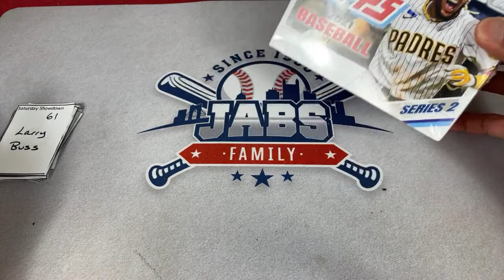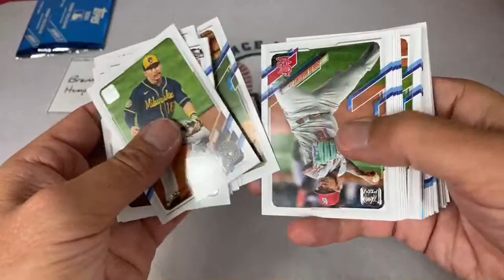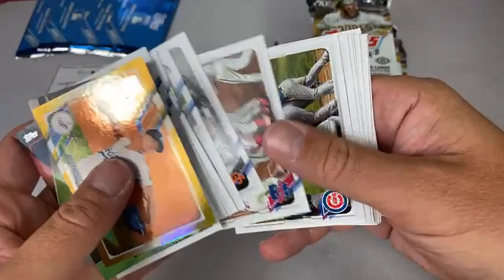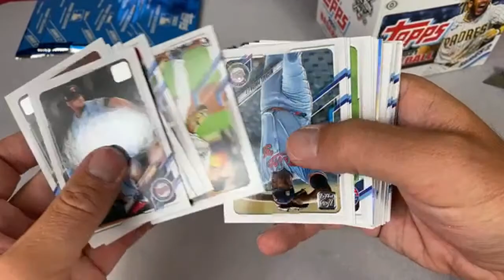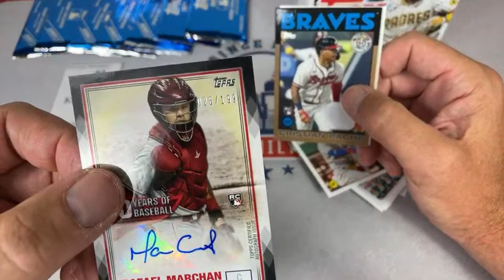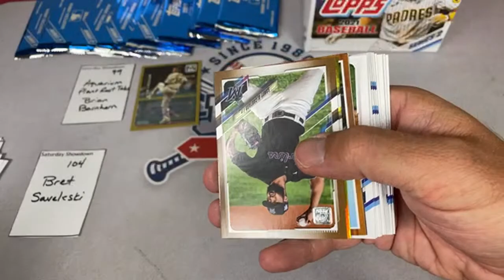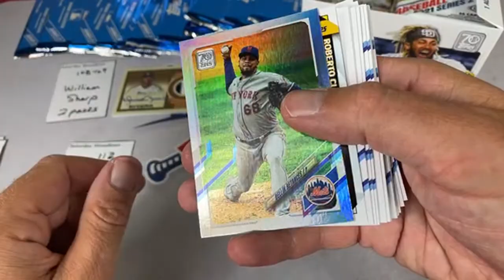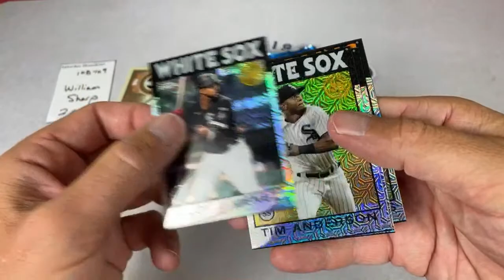PACK WAR CASE 2! 2021 TOPPS SERIES 2 JUMBOS! (Saturday Showdown!)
Today we are opening a bunch of packs of 2021 Topps Series 2 Jumbo!  The lowest numbered card (first number) takes home all of the cards!  Check out what we found!